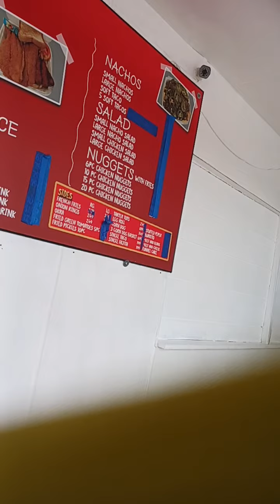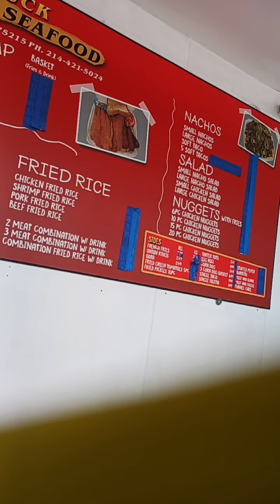homeless man preaching